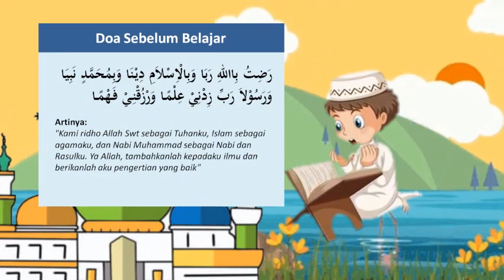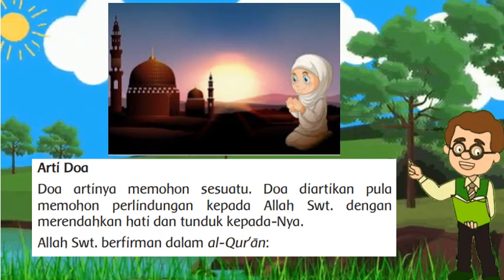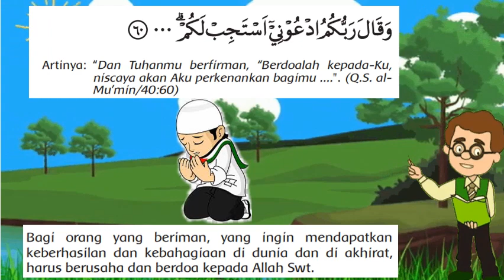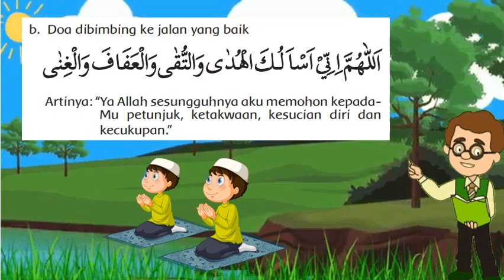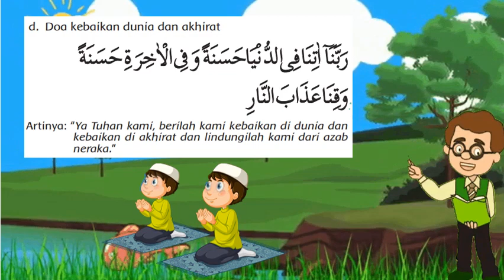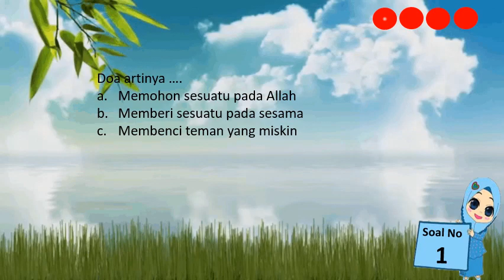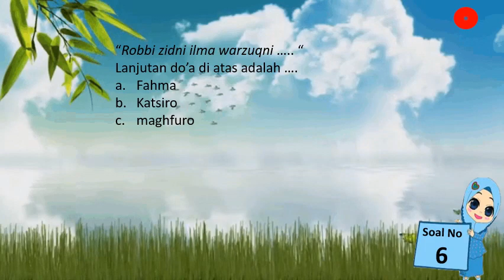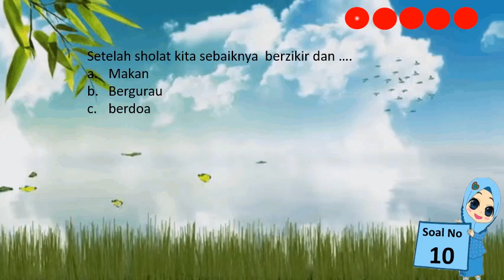Kelas 3 Pelajaran 11 Pertemuan 2 Doa Setelah shalat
MATERI PAI SEMESTER II MINGGU KE 13 + EVALUASI PEMBELAJARAN
Beserta link Lembar jawaban (agar Nilai langsung Keluar)
Siswa melaporkan ke guru melalui screenshoot nilai